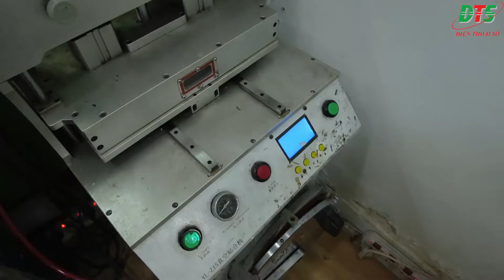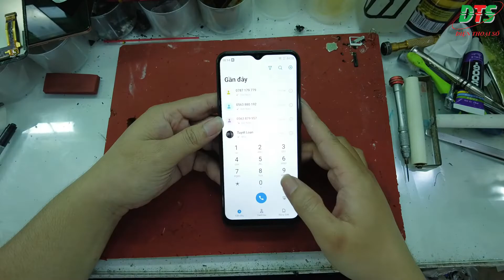Thay mặt kính tecno spark 7T | Thay màn hình tecno spark 7T